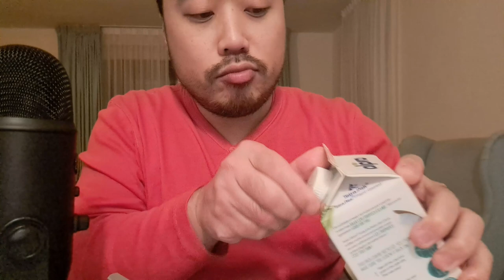ASMR Eating Sounds - Alpro Coconut Soy Yoghurt 🥥🍶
In this ASMR video I'm eating Alpro Coconut soy yoghurt to produce eating sounds.